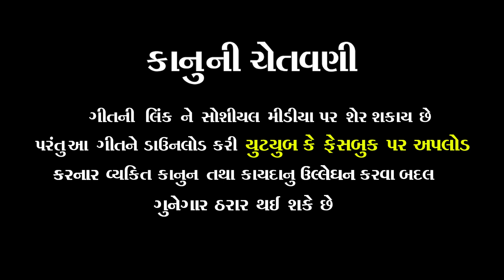NEW SONG 2019 II JUDAI NU ZER JAANU ROJ PIVU SU II KISHAN THAKOR II NEW SONG.mp4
TAITEL-JUDAI NU ZER JANU ROJ PIVU CHU

SINGER-KISHAN THAKOR

ARTIST - KISHAN THAKOR. CHINTAN THAKOR. REKHA RABARI

LYRICS-NATVARSINH SOLANKI

RECORDING-DWARKADHISH STUDIO

CONCEPT & DIRECTER - JAYANTIBHAI DABHI

D.O.P - SONAL STUDIO (VASTRAL)

EDIT BY- AJAY THAKOR (RAMOL)

PRODUCER-AASHISBHAI (ASALALI)

LEBAL-SHIV STUDIO AMBAHOTEL
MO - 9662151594